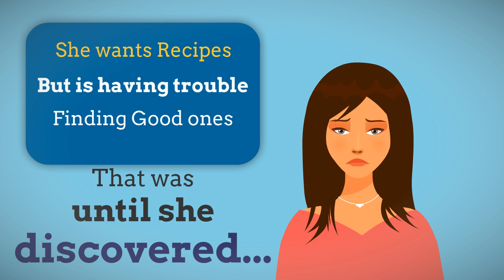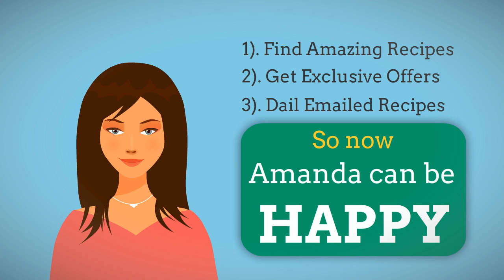simple recipes for kids - fun! kids sugar cookies recipe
Aaliyah's easy tomato soup  anti - cancer super food  simple kids cooking recipes .3 gourmet pizza recipes your kids will love - real simple.

Its a simple recipe which is made by using apple dates milk and cinnamon powder.Looking for more Simple Recipes for Kids to make.
Here's a simple and easy recipe for making moon sand.

Once you get acquainted with the menu list then you can create different plus distinctive simple food Recipes for kids items. Telmo and tula will teach children to learn about food and simple recipes.There are several delicious and simple recipes for kids to make that celebrate apples.
Cooking with children crepes, simple easy recipes for kids - cartoon videos.
Fun, simple recipes for kids to make with a little help from Mom. Simple indian vegetarian recipes for kids 2014 latest pictures.Easy and simple recipes for kids to make and cook at home. The concluding chapter lists several simple recipes for kids to make themselves.
Cooking Together: 20 Simple Recipes for Kids to Make @Spoonful | See more about Cooking Together, For Kids and Kid. Simple indian vegetarian recipes for kids 2014 latest pictures..

Healthy avocado milk shake simple recipe video your kids will love by chawla's kitchen.

Com » Easy and » Easy and simple recipes for kids to make and cook at home.

Simple recipes for kids to make for mother's day plus some ideas for recipe holders.

Simple birthday party recipes for kids latest 2014 pictures.Faye Cooking Together: 20 Simple Recipes for Kids to Make.
Over 40 fun and simple recipes for kids to make, and for the family and friends to enjoy.

A oreo kisses  a fun kids chocolate recipe that is a simple diy easy and fun cooking tutorial kids of all ages will love to make and eat..Simple indian vegetarian recipes for kids 2014 latest pictures..

Cooking Together: 20 Simple Recipes for Kids to Make by faye.
3 gourmet pizza recipes your kids will love - real simple.Can you recommend any simple recipes for kids to make.
These are simple recipes for kids to make, but with a creative twist.
Healthy avocado milk shake simple recipe video your kids will love by chawla's kitchen.Simple cooking recipes Cooking Together: 20 Simple Recipes for Kids to Make | Spoonful | File Size: 420 x 420 · 36 kB · jpeg Download. Simple birthday party recipes for kids latest 2014 pictures.